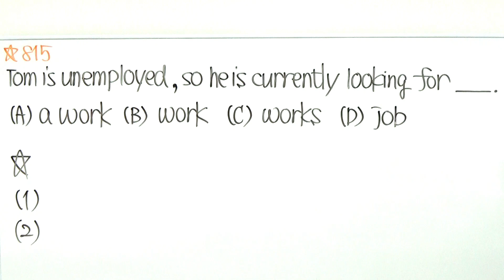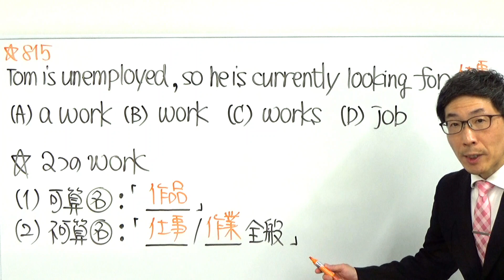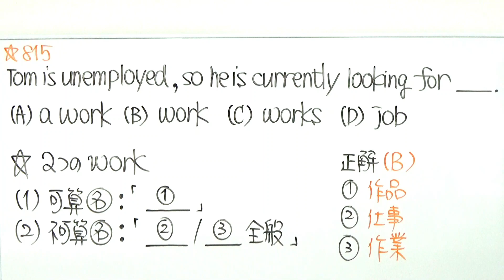TOEIC文法合宿815上級者は見えている～正解だと判断したのに不正解になる選択肢に隠された意外な根拠とは～SLC矢田